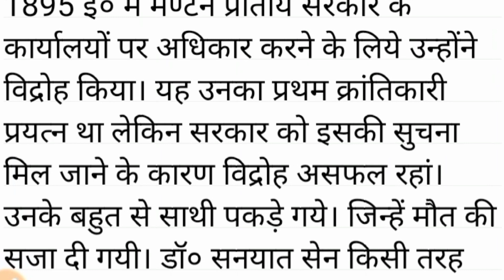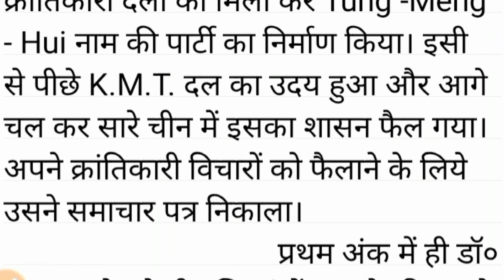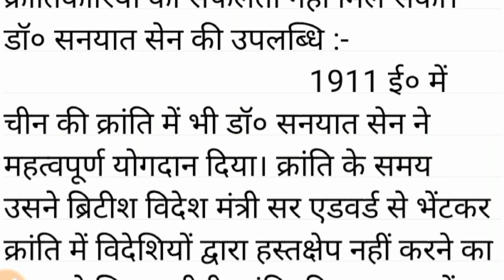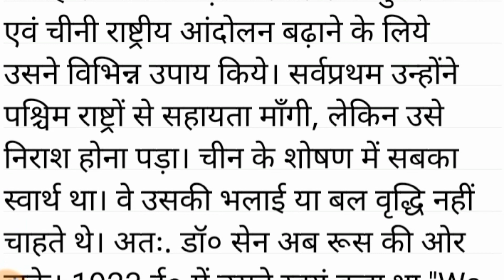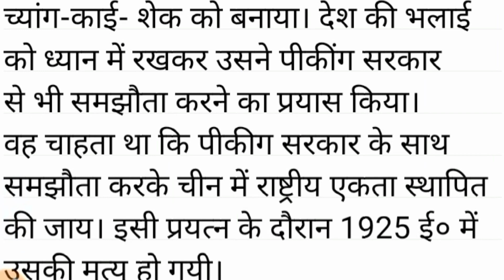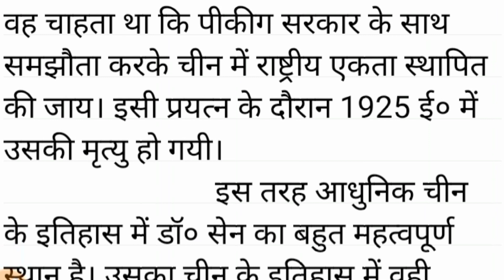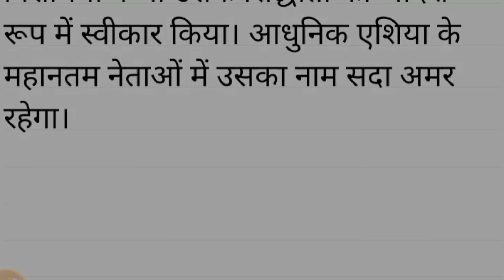Dr Sun Yat Sen Ki Uplabdhiyon Ka Vivaran Den